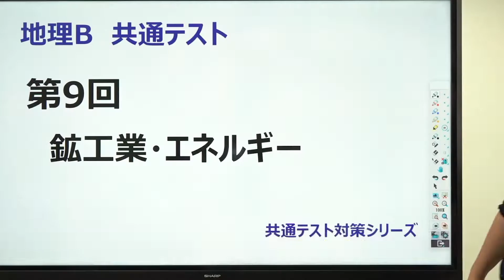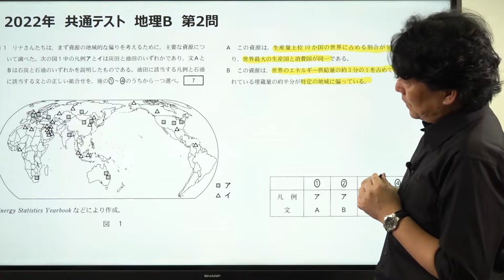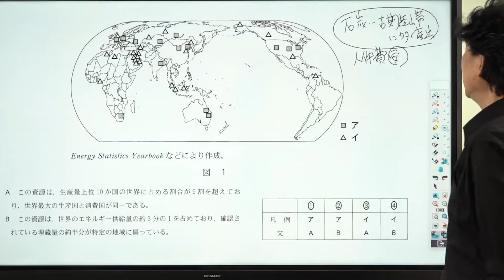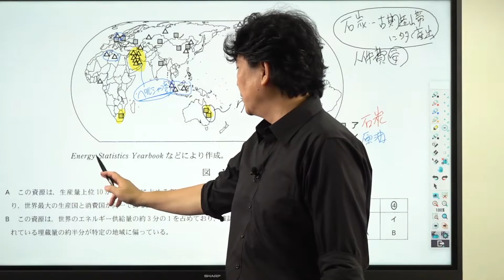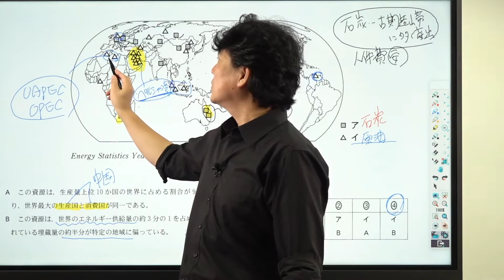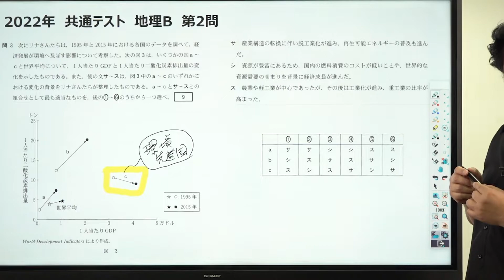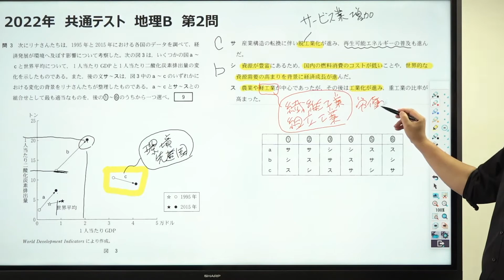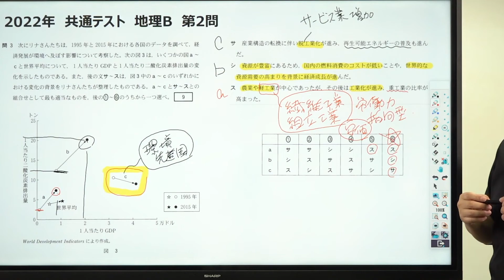【地理 共通テスト対策#9】鉱工業・エネルギー*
使用機材：Black Magic Design ATEM Mini Pro